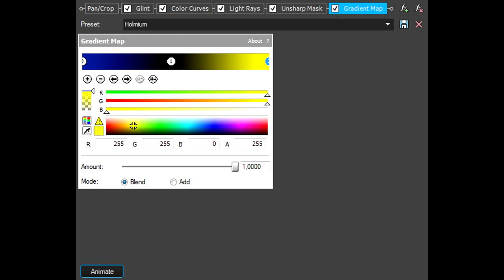How To Make Holmium Effect